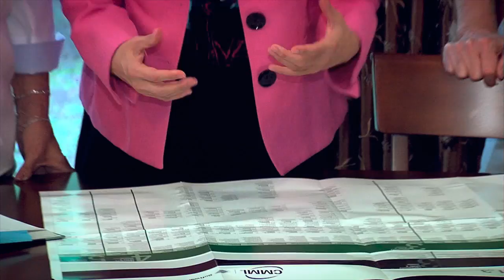Cepeda Systems & Software Analysis - Huntsville, Alabama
Cepeda Systems and Software Analysis, Incorporated was founded in 2001 by Sandra Cepeda as a woman-owned business specializing in software engineering, systems engineering, and process improvement.  Today, 22 employees support the Army, NASA and the commercial sector by providing CMMI-based process improvement services along with training, coaching, consulting and appraisals.  Through the use of successfully applied engineering principles and industry best practices, CSSA has a proven track record in meeting and exceeding the customers' quality, cost, and schedule objectives, as evidenced by a sustained 100% customer satisfaction rating each year and awards such as the Outstanding Supplier Award from Morehouse College Entrepreneurship Center.